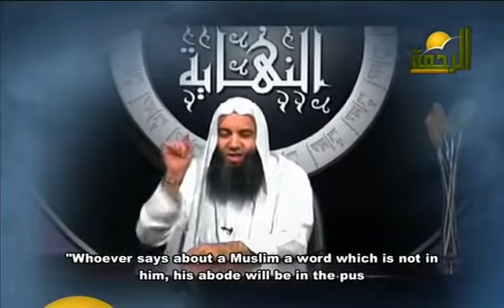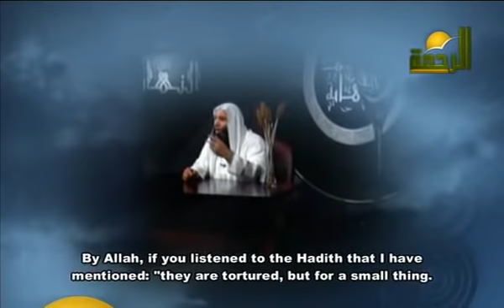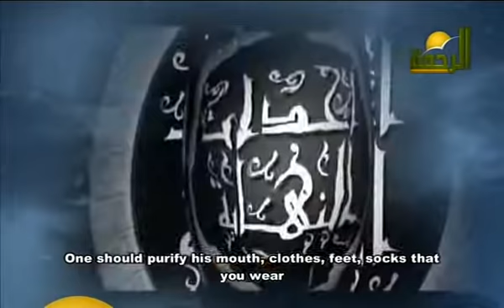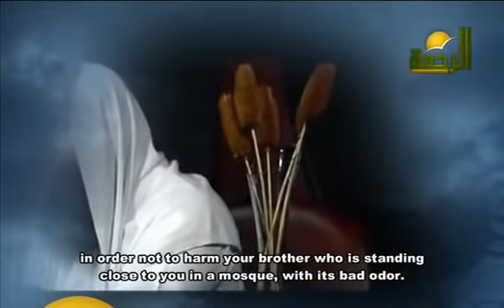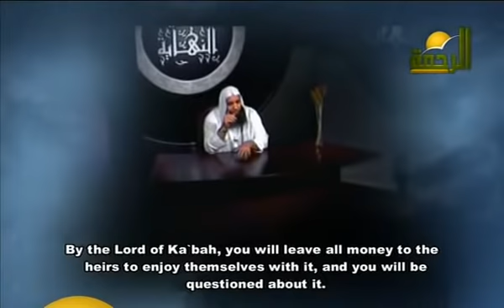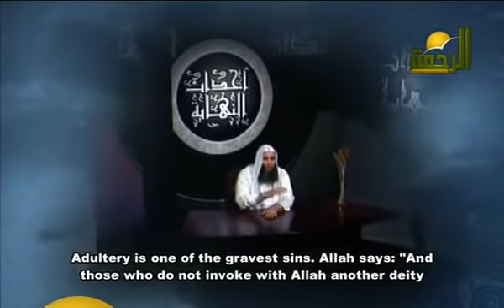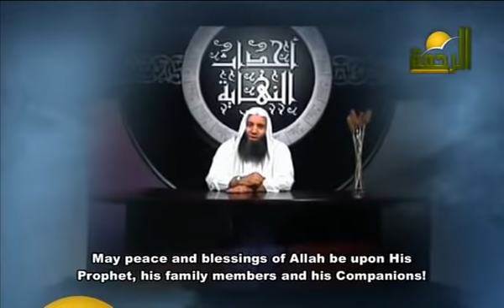Events of the End .. Episode # 6; "The punishment of the grave" 4/4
Events of the End of this life before the judgment day: "The punishment of the grave" ... By Sheikh Mohammad Hassan